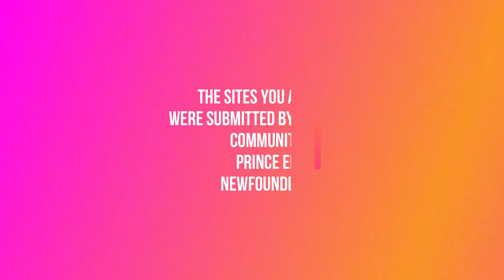Second stop of the Virtual Canada Road Trip!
We are on a virtual road trip through Canada! The second stop is Prince Edward Island & Newfoundland and Labrador.